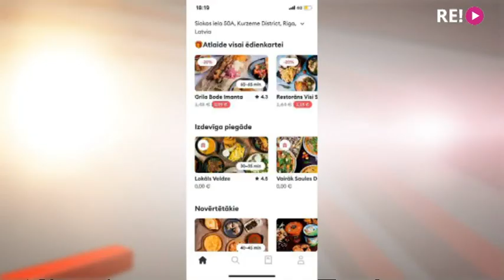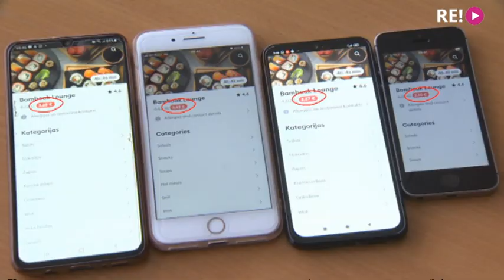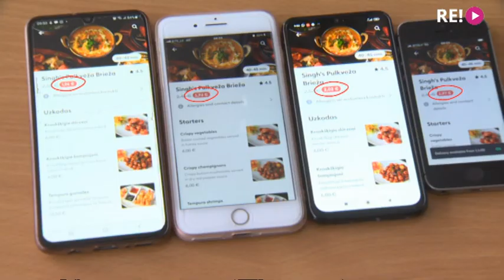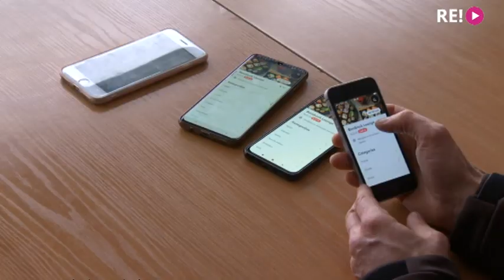Kāpēc, pasūtot ēdienu pa dažādiem telefoniem, cenas atšķiras?